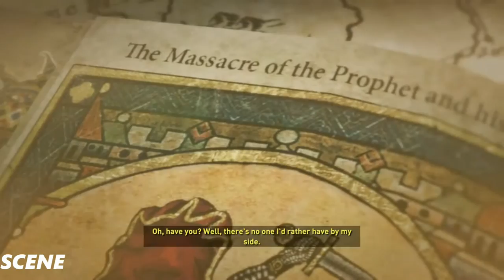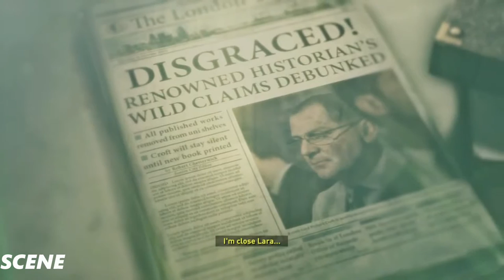Rise of the Tomb Raider Walkthrough Gameplay Part 3 - Attack BASE (1080p) FULL GAME